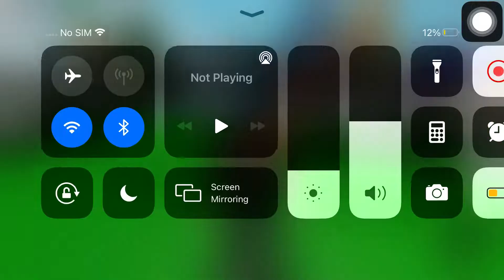Brookhaven new update #02